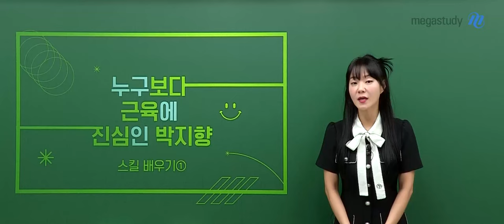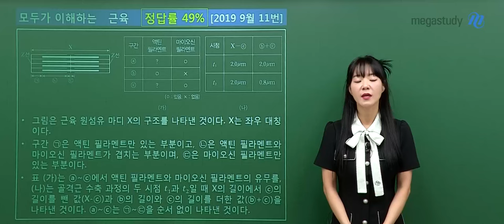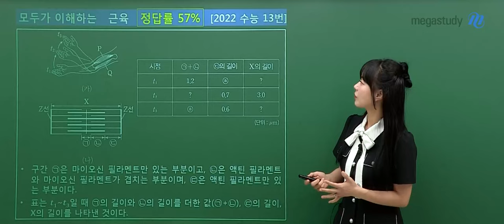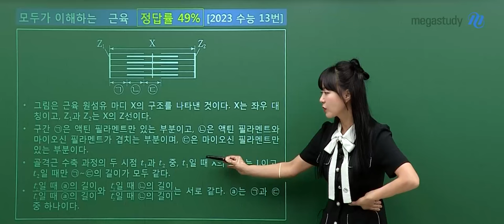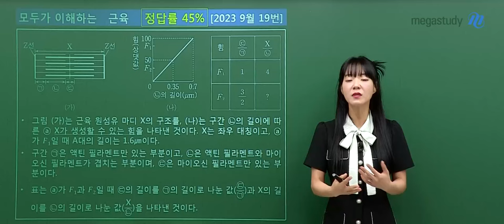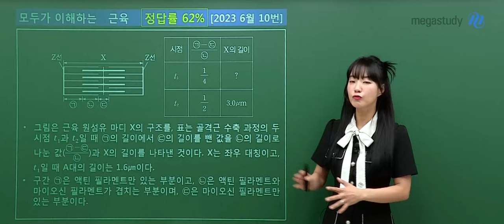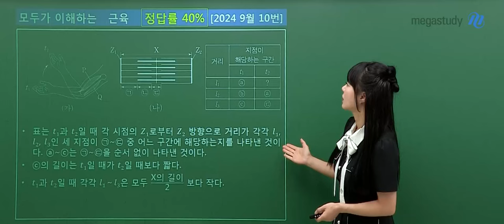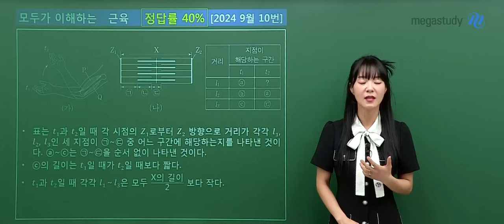[메가스터디] 생명과학 박지향쌤 - 모두가 이해하는 비유전 특강 근육편 OT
생명과학 박지향 선생님의 모두가 이해하는 비유전 특강 근육편 [OT] 영상입니다.

- 지구과학 박지향 선생님을 더 알고 싶다면?